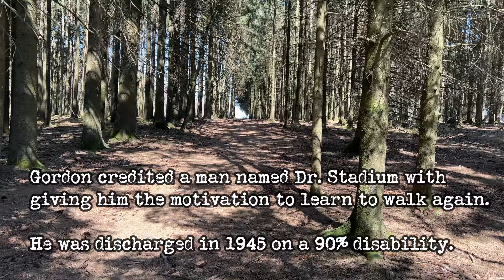Walter Gordon's Foxhole in the Bois Jacques as seen in Band of Brothers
This is a short preview clip from my upcoming series from the Easy Company battlefields of Europe.